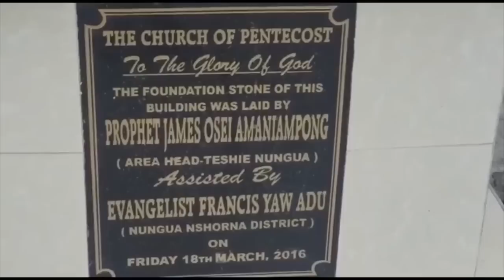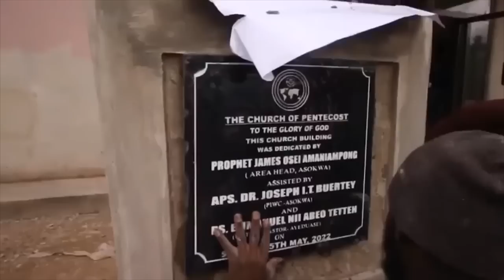Prophet J.O Amaniampong Retires after serving 41 years in Ministry…Life Documentary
The documentary tells the story of the Life of Prophet James Osei Amaniampong in the history of the Church of Pentecost.
The video captures his life and ministry in the Church. Be inspired by the story of this Champion in Christ.